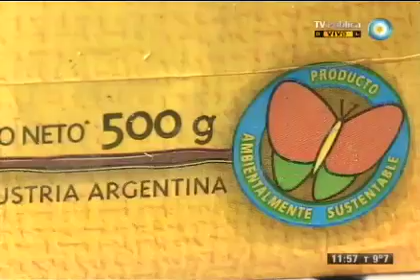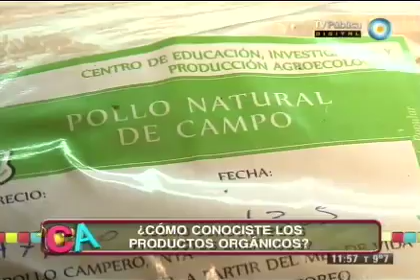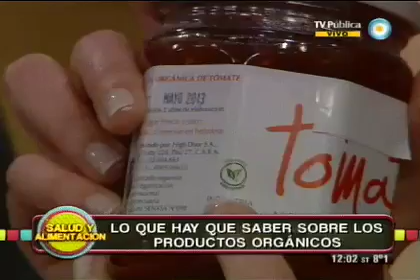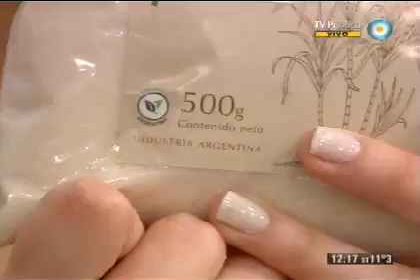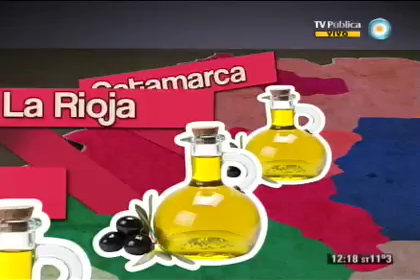Todo sobre alimentos orgánicos